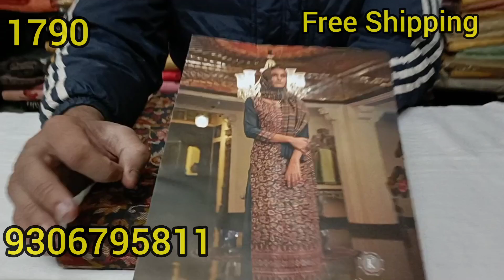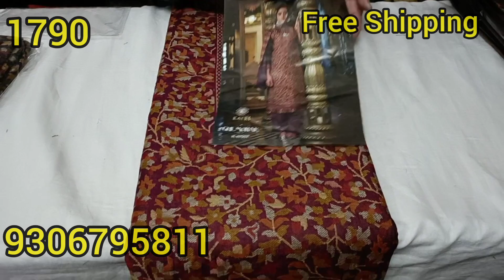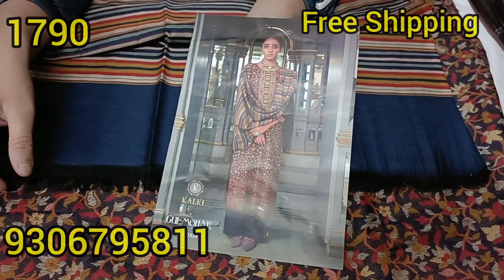इन शानदार सूटों के मुरीद हो जाएंगे आप भी, खरीदिए बेहतरीन डिज़ाइन्स || 9306795811 || 19 December